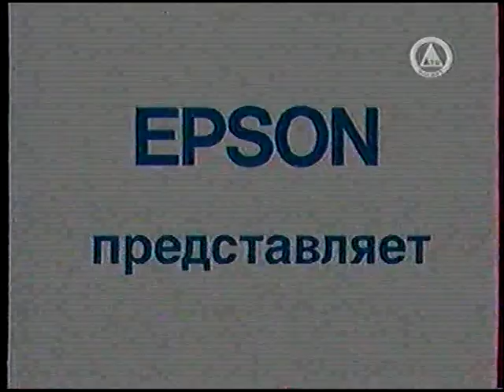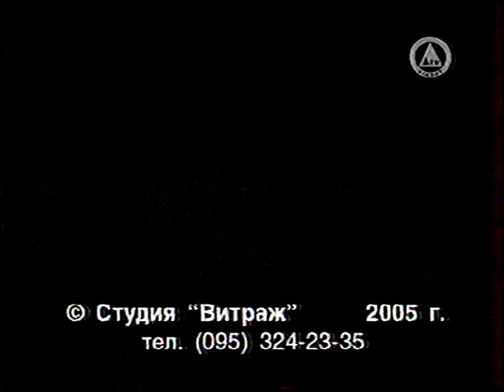Свет и тень (DTV-Viasat, 29.01.2005)